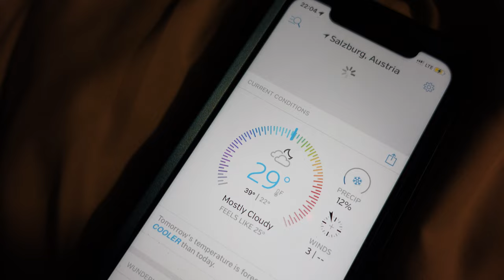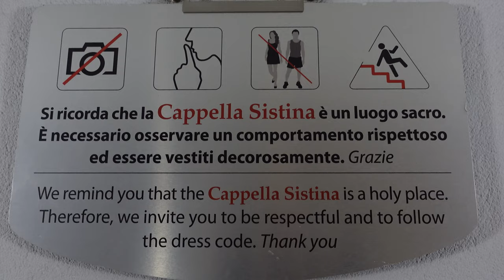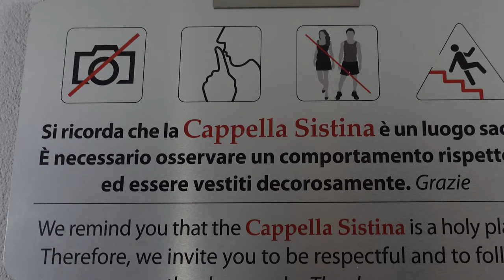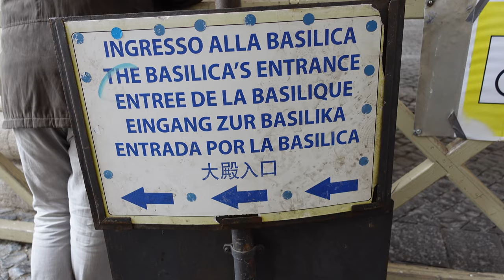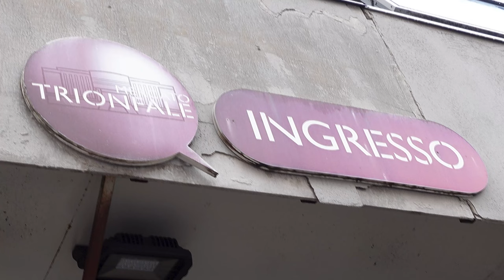Sleeper Train to Rome & Vatican City ~ VLOG 239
This is our first experience on a Nightjet Sleeper train and we're going from Munich to Rome over the Alps.  Once in Rome we waste no time getting settled as we have early morning tickets to visit Vatican City (Country #44) and the Museums.

Cameras:
Sony ZV-1
GoPro Hero 7 Black
iPhone 11